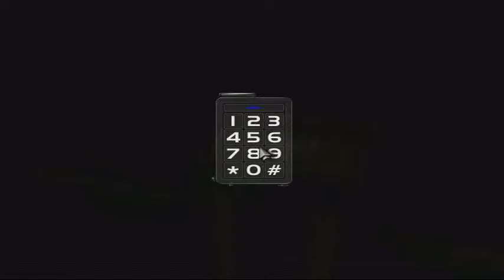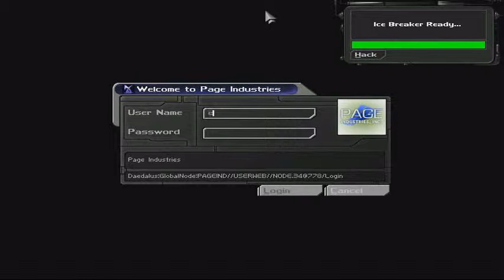Deus Ex ¦ Part 33 ¦ Nuking Area 51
Hello Everybody and welcome to my let's play of Deus Ex. In this part we nuke Area 51 in an attempt to get to Bob Page, oh this is going to be fun!